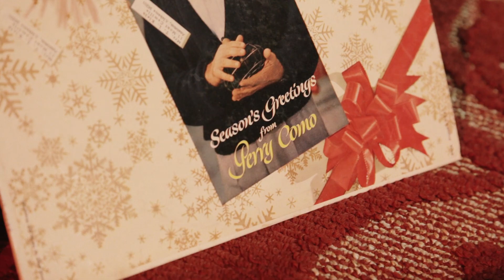"God With Us" - Roll Hill Band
Roll Hill Band
cinematography by IAN WEBB and SHAWNA SMITH